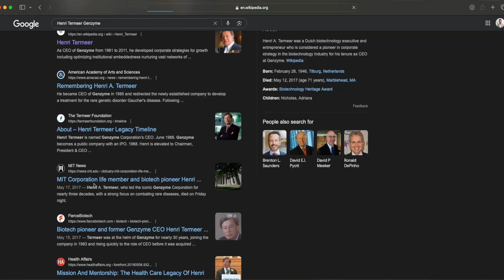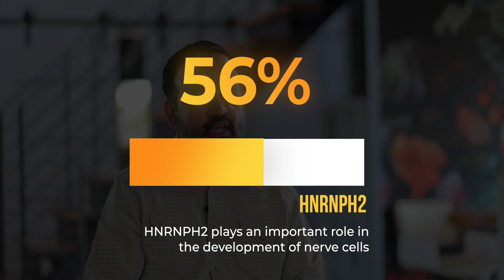Shaping Tomorrow's Breakthroughs in Genetic Disease Treatment: The AlphaRose Story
Join us on a journey to revolutionize precision medicine for children suffering from rare genetic diseases. At AlphaRose Therapeutics, we are a dedicated team of scientists, biotech professionals, and parents committed to developing life-saving treatments for the 200 million children affected worldwide.

In this video, you'll discover:

The inspiration behind our mission, including stories like that of Rose McPherson.
Our innovative approach to creating genetic treatments at scale.
How we aim to transform the current healthcare model to bring hope to millions.
Learn more about our work and how you can support our mission

Rare disease is not rare. Treatments are.